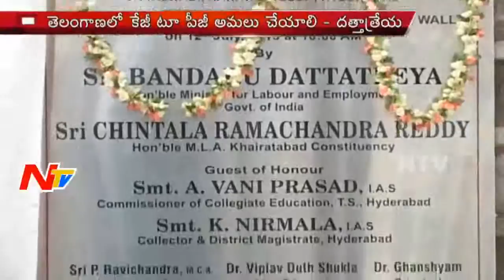Bandaru Dattatreya starts Babu Jagjivan Degree College Development works